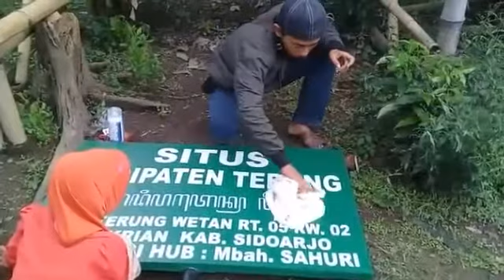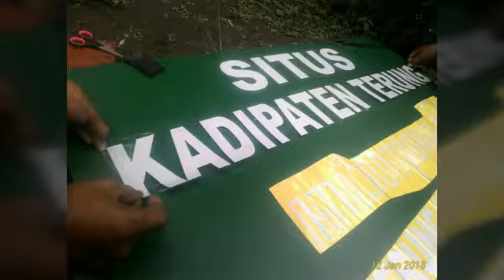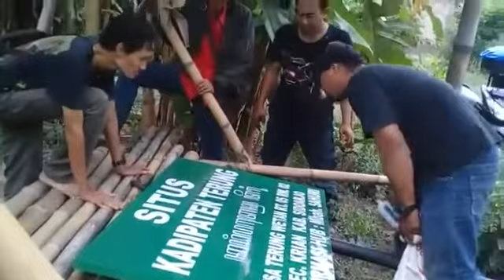Berdikari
Sebuah upaya mandiri dari Lakon Jagad didukung 5 komunitas